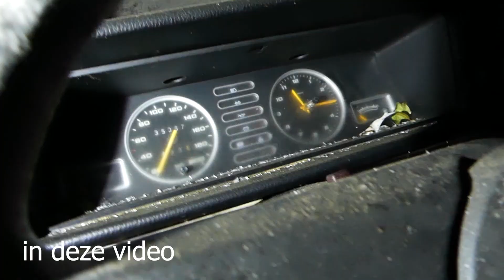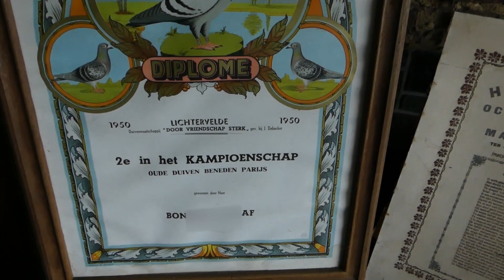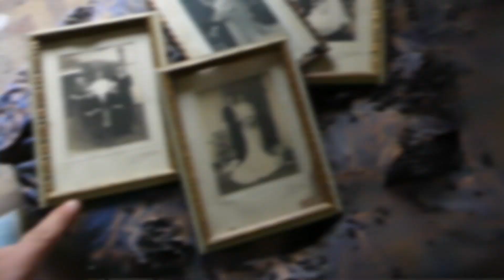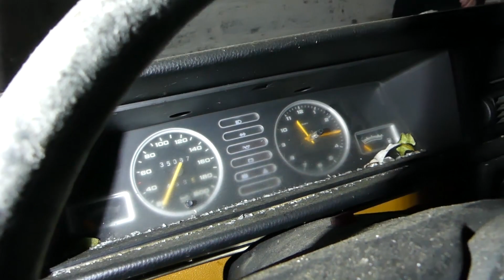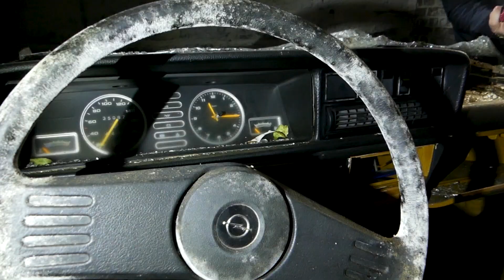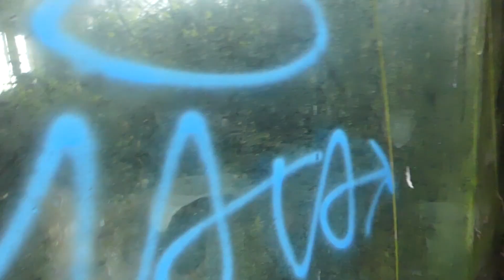VERLATEN boerderij&huis met allemaal WRAKKEN!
Vandaag gaan we opnieuw op urbex avontuur en ik neem jullie mee!
We bezoeken een heel oude verlaten boerderij.
Er waren nog heel veel spullen aanwezig die je waarschijnlijk ooit wel eens bij je grootouders hebt zien staan.
Spijtig genoeg was de boerderij al deels ingestort en overgenomen door de natuur.
De boerderij staat al een hele tijd leeg.
Als 2de bezochten we een huis van iemand die een passie had voor auto's, spijtig genoeg zijn we niet in het huis binnen geraakt.
Maar rond het huis lag het vol met auto's en andere onderdelen zoals oude motoren, tandwielen en oude werkmaterialen dit was al heel interessant om te bekijken.
Wij hebben allesinds een leuke dag gehad hopelijk genieten jullie er ook van!

Hallo mensen Welkom op mijn kanaal.
Mijn naam is Jens. (Semtex)
Ik ben 23 jaar oud.
En ik hou van verlaten locaties bezoeken.
Ik maak zotte dingen mee en kom op gekke plekken
graag neem ik jullie hier in mee.
Ik wil jullie graag laten zien wat Urbex allemaal inhoud en wat het doel er van is.
Ik persoonlijk vind het leuk om de geschiedenis achter deze gebouwen terug te vinden.
Als jullie ook van spanning en avontuur houden is dit kanaal zeker voor jou!